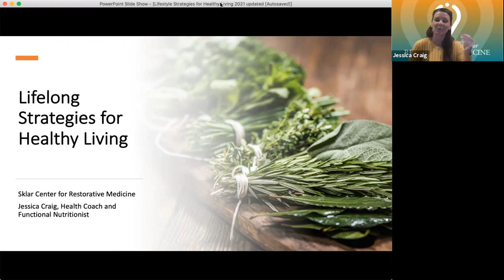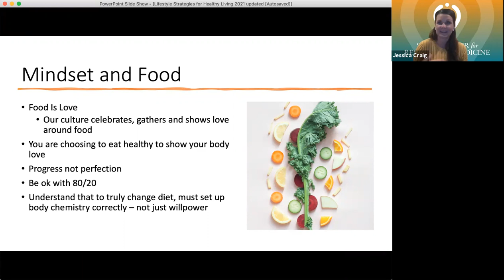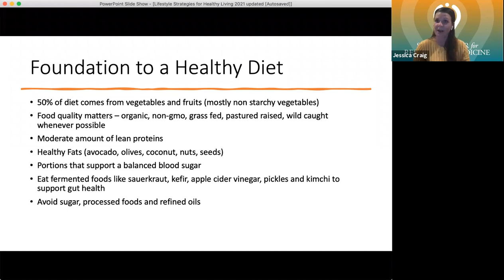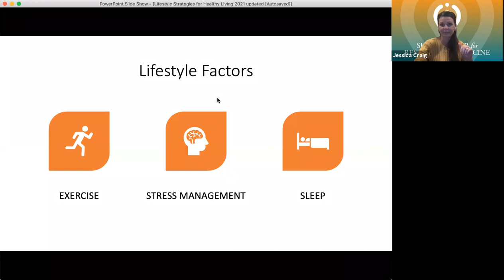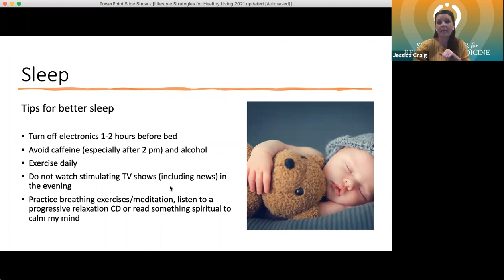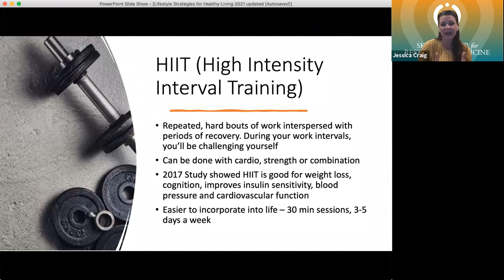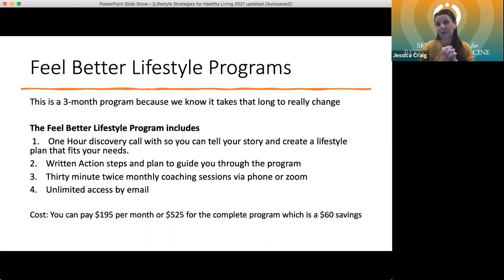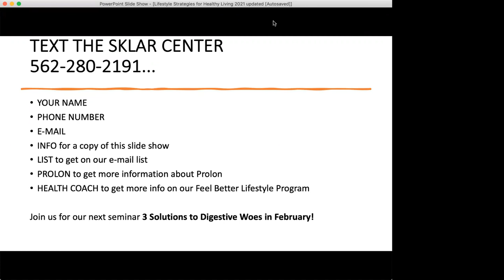Lifelong Strategies for Healthy Living